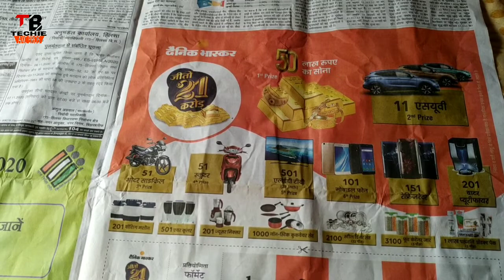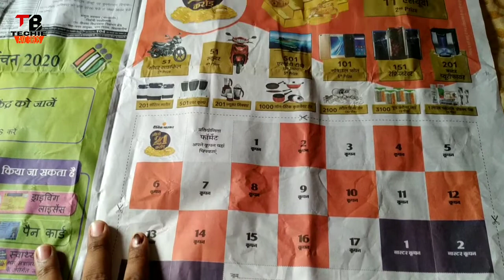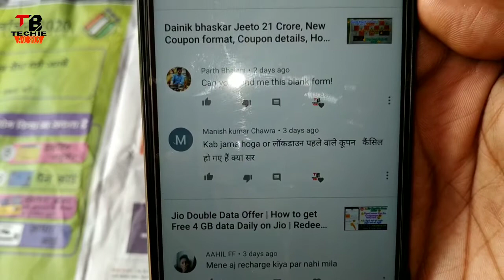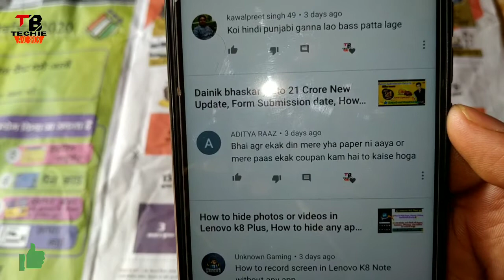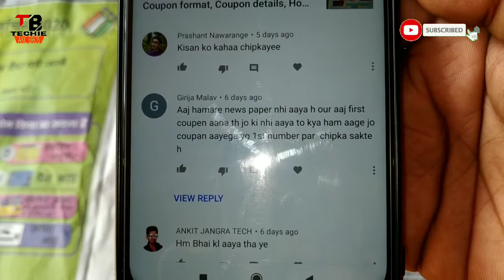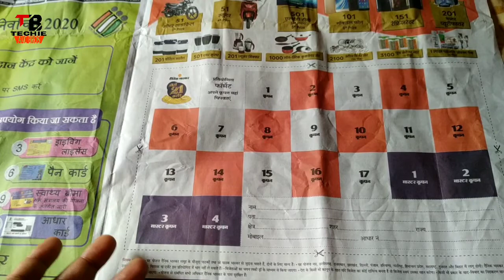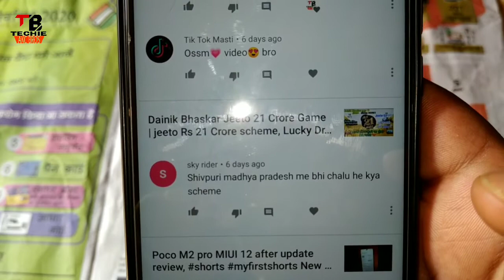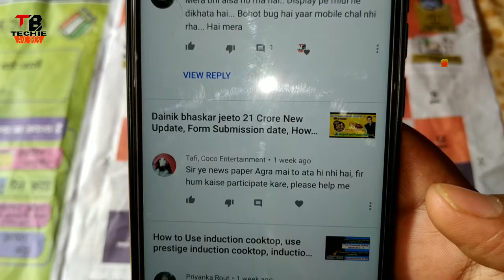Q/A Dainik bhaskar Jeeto 21 Crore, Coupon details, How to play & win jeeto 21 crore, Full details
Dainik bhaskar Jeeto 21 Crore, New Coupon format, Coupon details, How to play & win jeeto 21 crore,